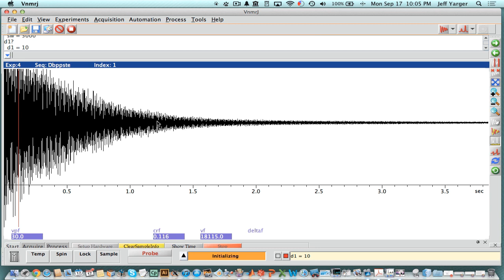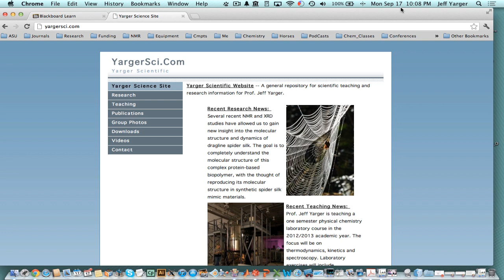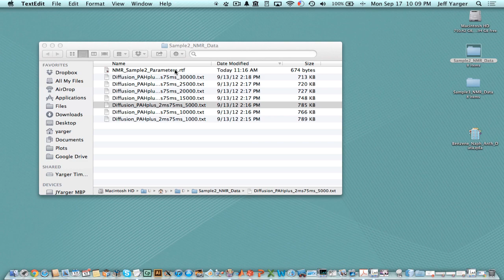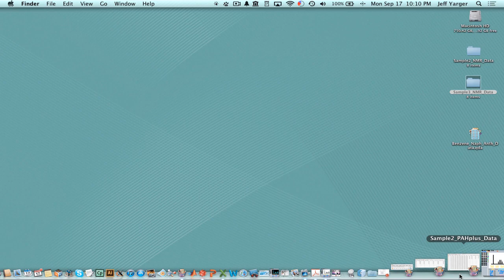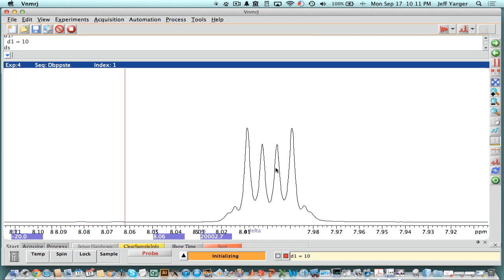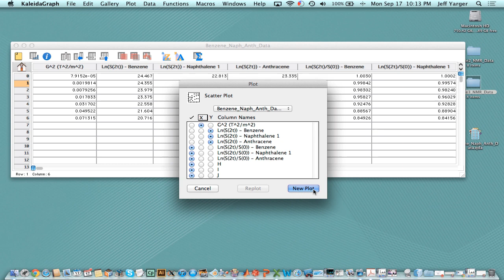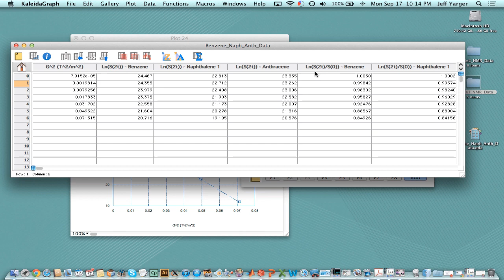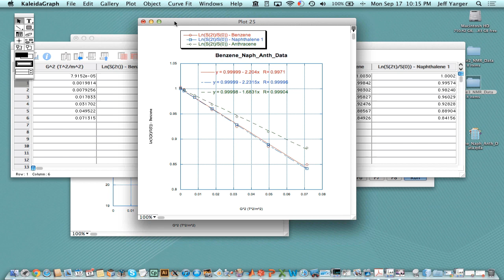PFG-SE 1H NMR Data - Multiple Molecules in Solution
Introduction to PFG SE NMR data of a mixture of several solute molecules in CDCl3 (sample 2) and D2O (sample 3).